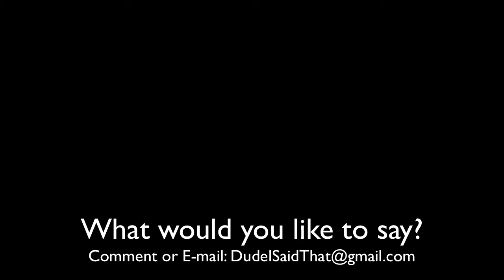Hi Amanda! (Sock and Soul)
Sock and Soul wanted to say hi to you, Amanda!

Would you like to send a friend a personalized message from Sock and Soul?